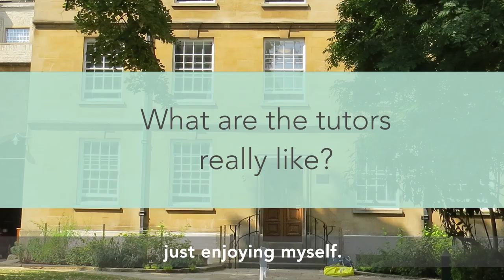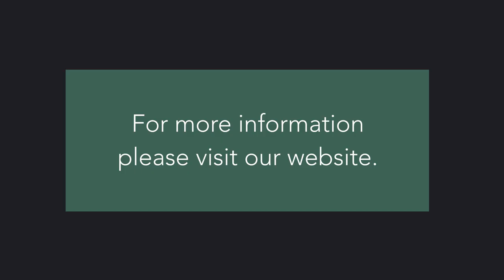Academic Life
Find out about about the academic life when you are a student at Wadham College Oxford